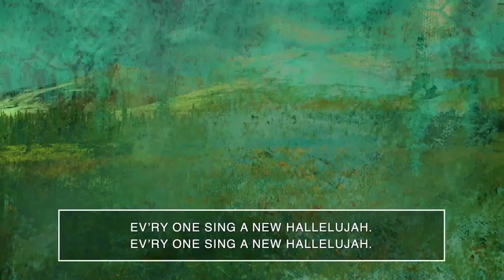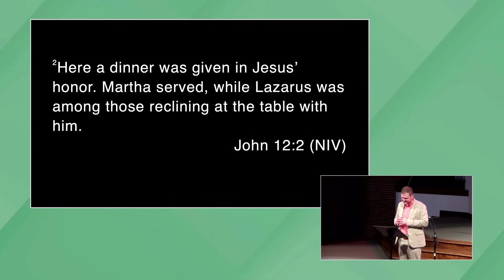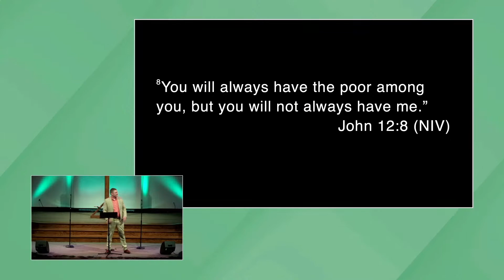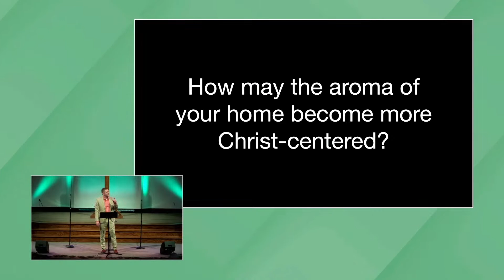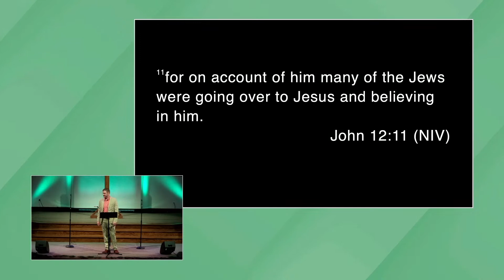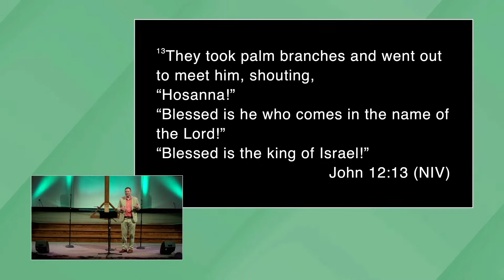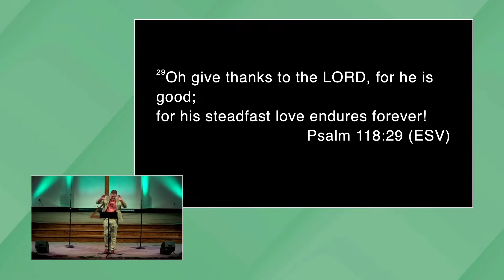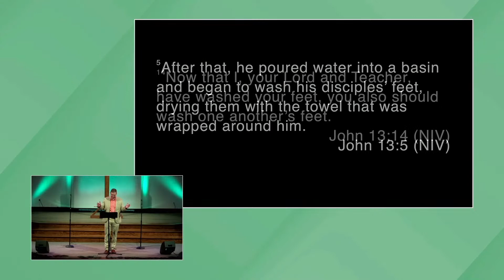Palm Sunday | Bret Walters | 04.02.23